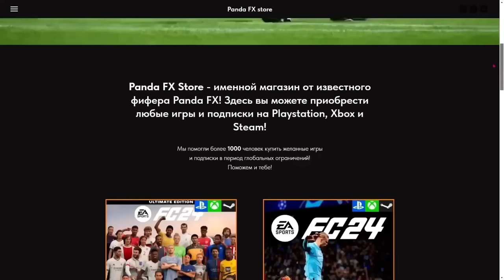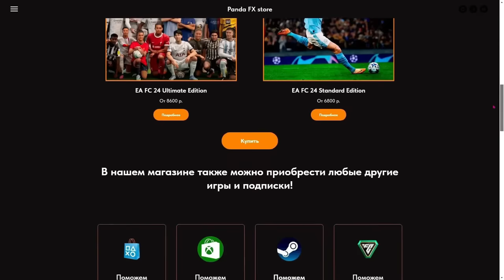КАКОЙ БЫЛА FIFA 20 ? / ВЕРНУЛСЯ в ПОСЛЕДНИЙ РАЗ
Playstation - Pandawhithe